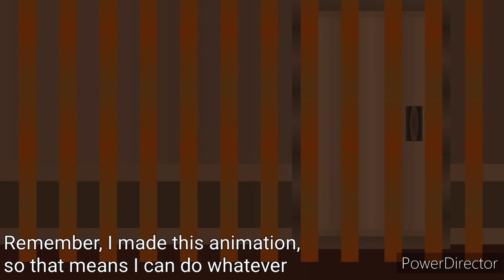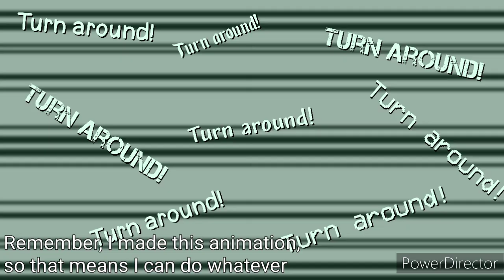Timothy and Halt Encounter - Roblox Doors